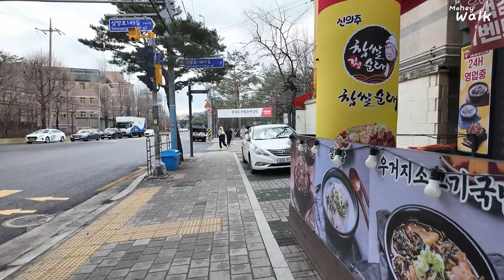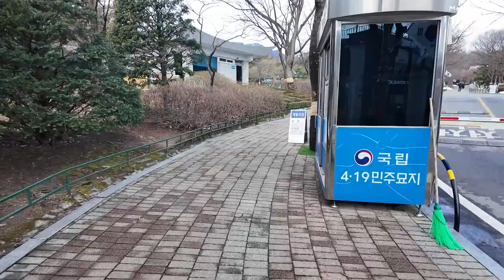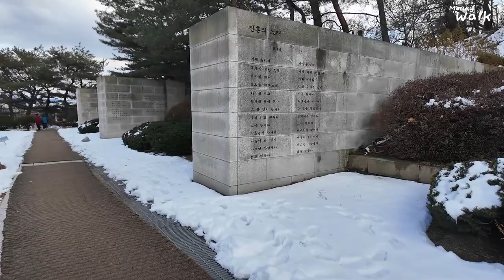일요일 오후 덕성여대, 4.19 민주묘지 걷기 Duksung Women’s University, 4.19 Democratic Cemetery Walk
한가한 일요일 오후 덕성여대, 4.19 민주묘지를 걸어요.
멀리 보이는 북한산 광경 및 한적한 골목길을 즐겨요.
감사합니다.

On a leisurely Sunday afternoon, I walk through the 4.19 Democratic Cemetery at Duksung Women’s University.
Enjoy the distant view of Bukhansan Mountain and the quiet alleys.

Solbat Park Station 05:00
Duksung Women's University 10:45
4.19 Democratic Cemetery 24:46
4.19 Democratic Cemetery Station 55:06